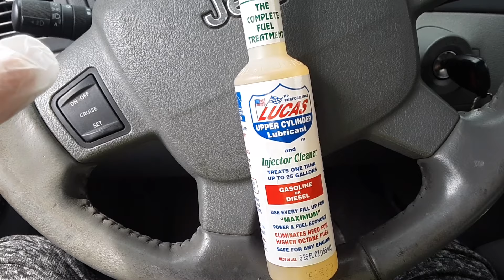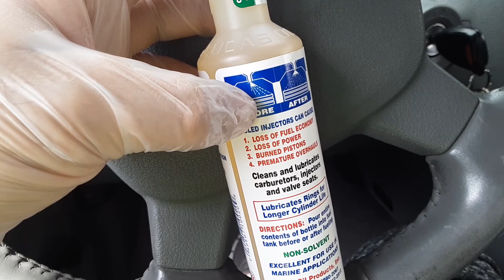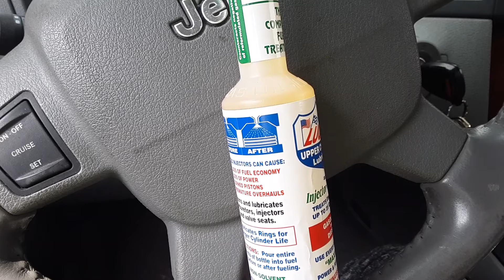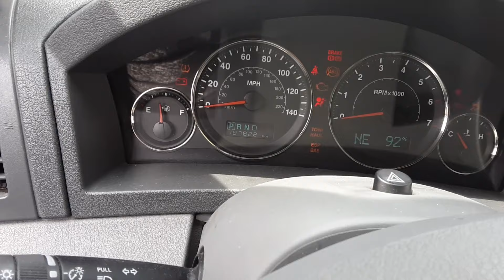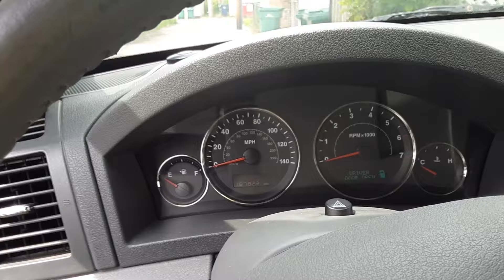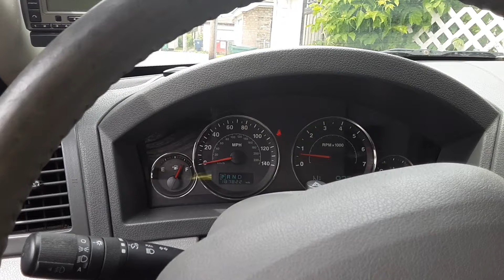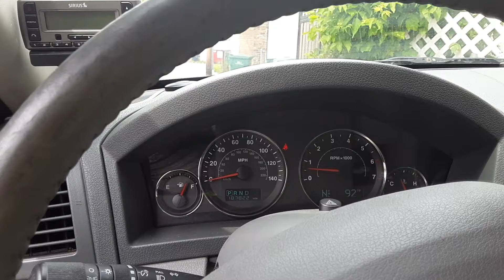Limpiador de inyectores y los beneficios para tu vehículo.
Úsalo por lo menos cada y meses.